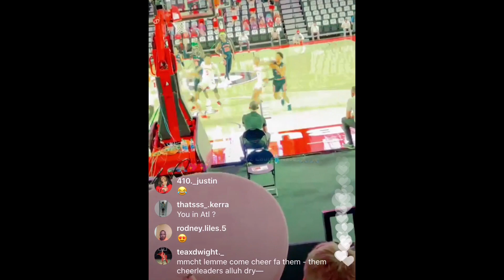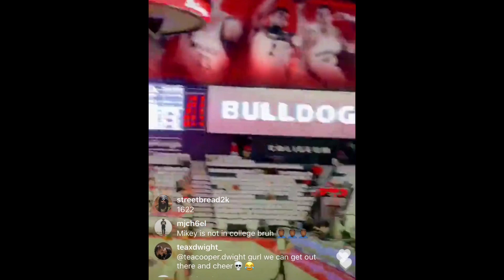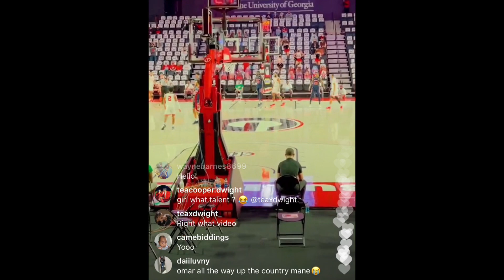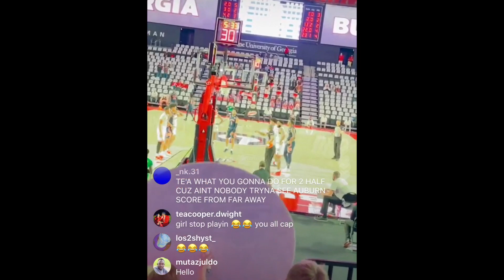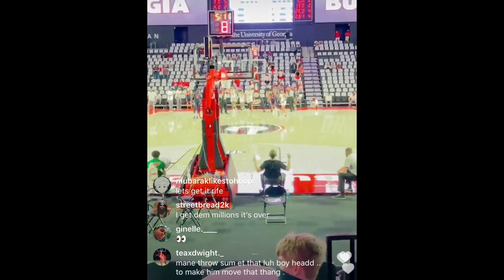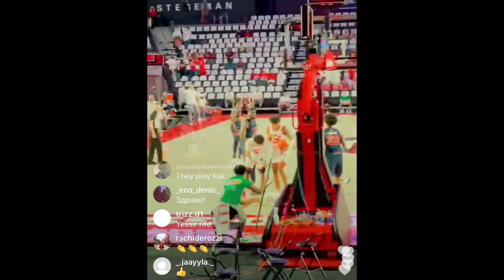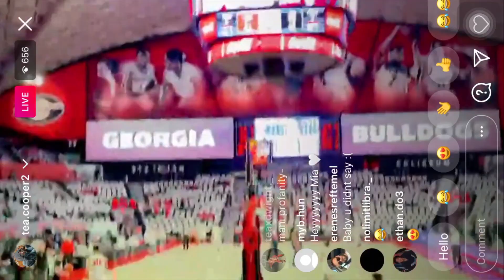Te’a Cooper Watches Her Brother Sharife Cooper Second Game In College..